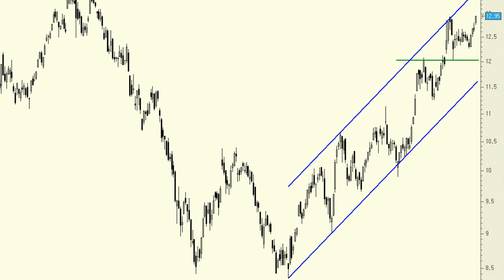Análisis técnico de Arcelor Mittal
Quizás éste sea de los títulos que más hemos recomendado en los últimos meses, y es que a la vista del gráfico semanal es fácil apreciar la continua sucesión de mínimos y máximos crecientes y así, como ya conocen, sólo cabe seguir escalando posiciones. Parece que es cuestión de tiempo que ponga a prueba la zona de resistencia de los 13,57 euros.